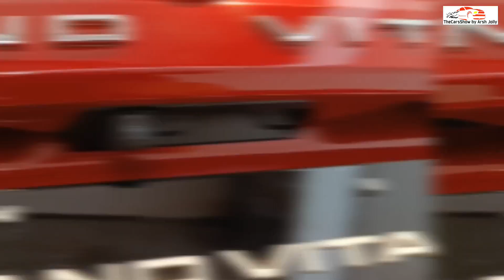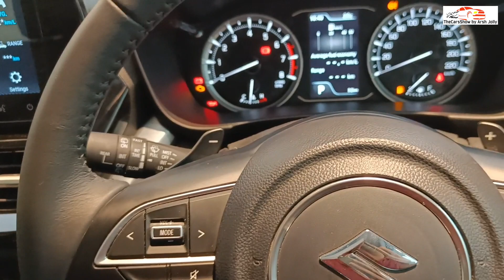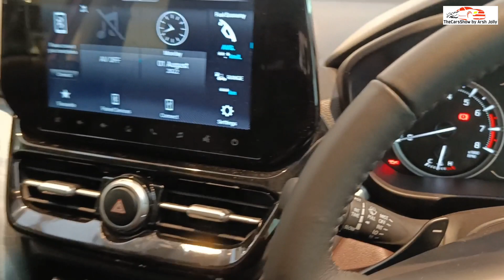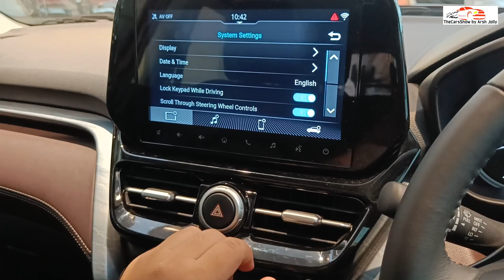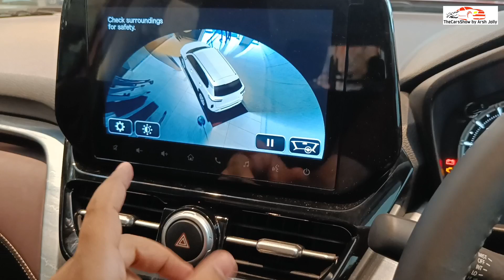Build Quality and Safety🤔 NEW 2022 Maruti Suzuki Grand Vitara-Mileage,Safety,Space🔥 Walkaround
For your car spare part needs;